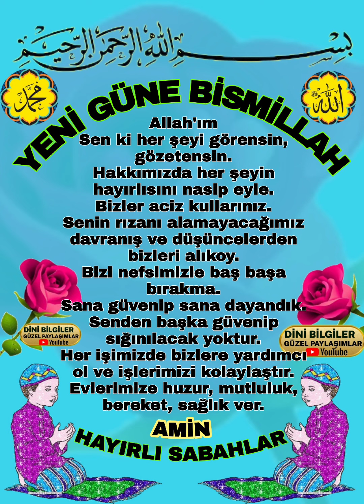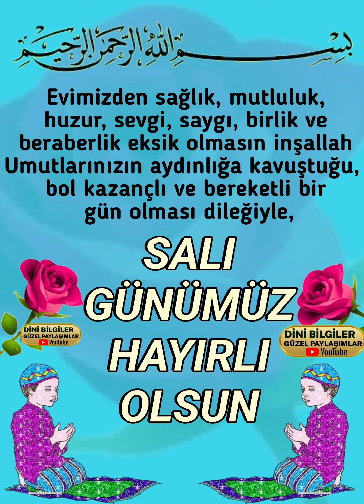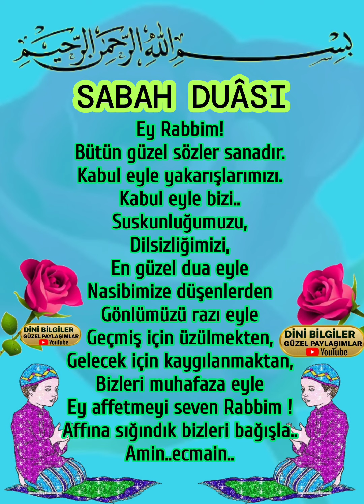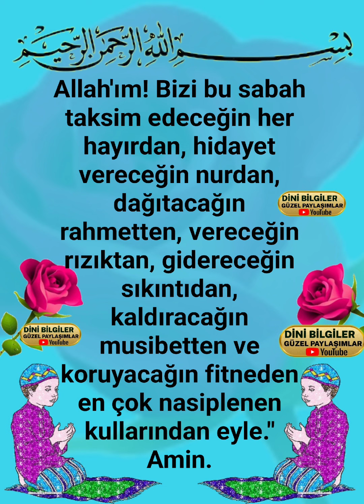Bizleri Yeni Güne Kavuşturan Allah'a Şükürler olsun hayırlı sabahlar